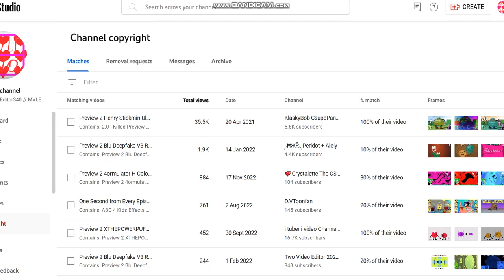Proof that i have access to Take Down Videos That Are Stolen From Me!